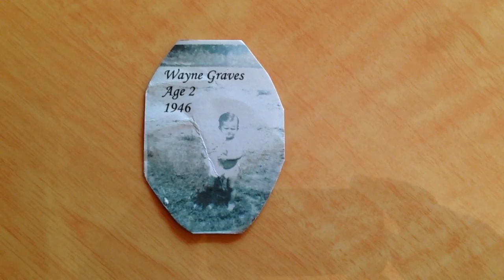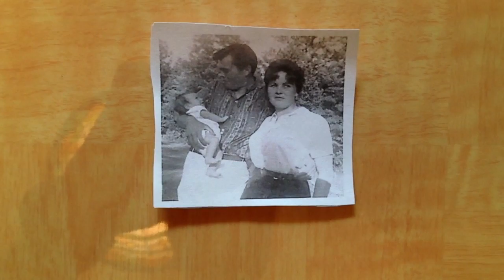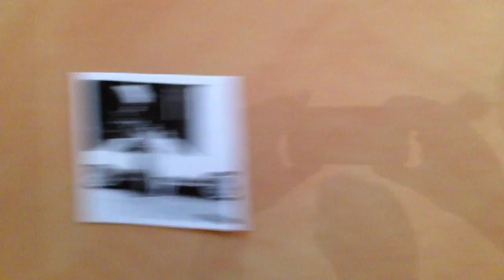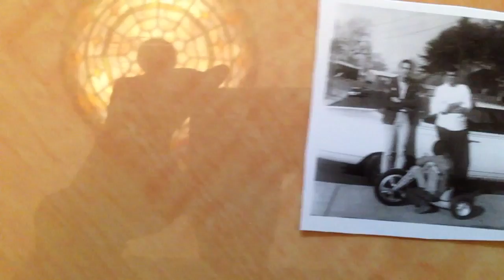Dad's Birthday Video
This video is about Dad's Birthday Video